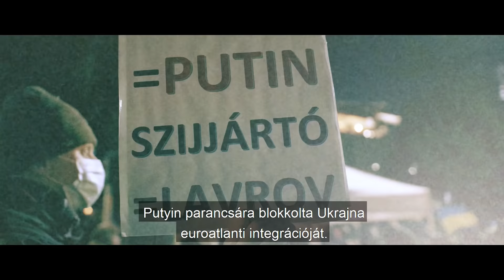Márki-Zay Péter: Orbán Viktor mindig Putyin bérenceként kiszolgálta Putyint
Vegyen rész Ön is az Egységben Magyarországért kormányváltó nagygyűlésén!

Csatlakozzon Ön is Márki-Zay Péter miniszterelnöki kampányához!